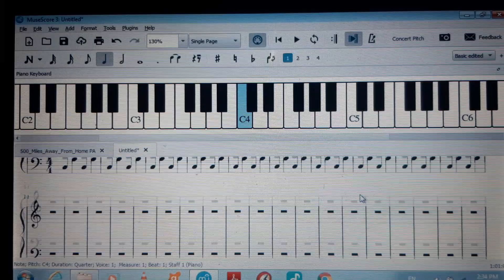Left Hand Accompaniment.